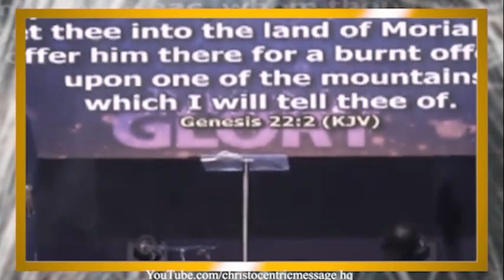OH LORD, REVIVED YOUR GLORY IN EVERY AREA OF MY LIFE - Apostle Joshua Selman